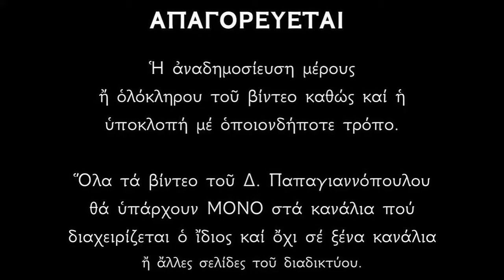Απολυτίκιο Αγίου Αποστόλου Ιακώβου του Αλφαίου - 09 ΟΚΤΩΒΡΙΟΥ | Δημήτριος Παπαγιαννόπουλος